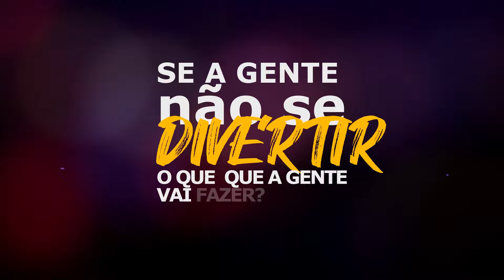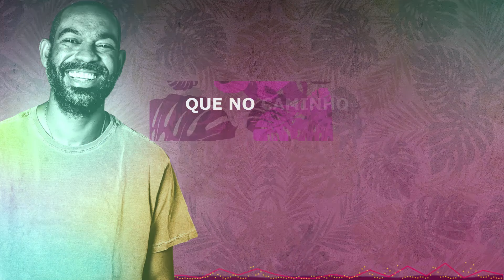Seja Feliz | Negão da Serrinha (Lyric vídeo Oficial)